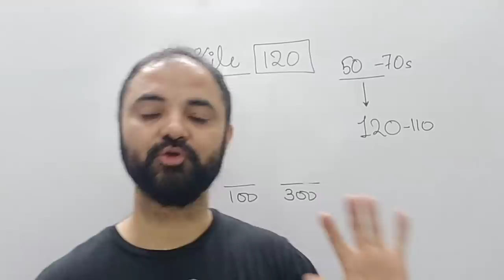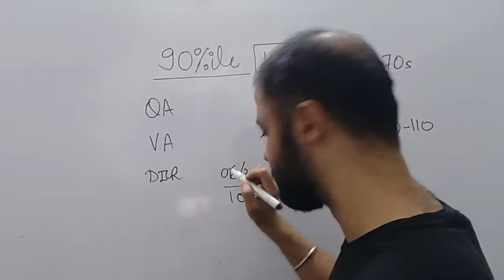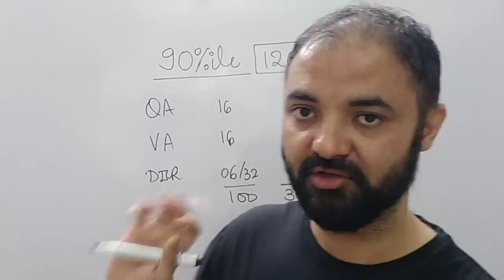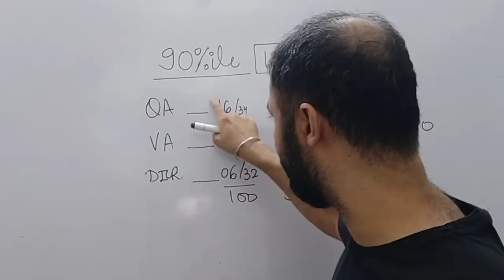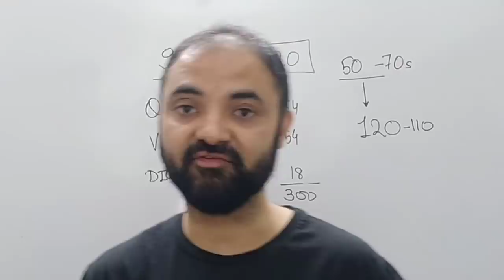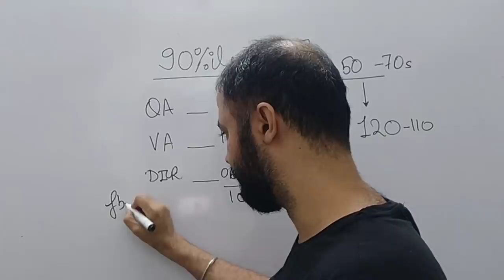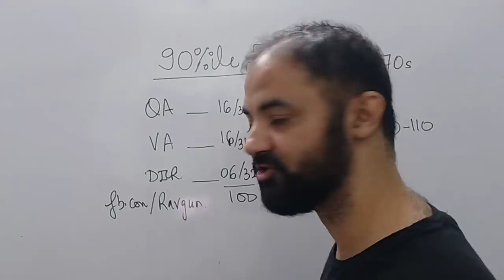Get IIM call. Minimum score in each section.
Ck Cetking Best coaching classes In Mumbai Pune Maharashtra:
Thane – 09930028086, Vashi – 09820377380, Dadar – 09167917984, Andheri – 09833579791, Borivali – 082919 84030, Pune – 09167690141, Nashik – 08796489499, Nagpur - 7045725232.  Cetking.com/contact

Overall CAT Cutoffs for IIMs:
Quant 10/34 correct 90%ile
Verbal 18/34 correct 90%ile
DILR 9/34 correct 90%ile
Overall 100/300 marks 90%ile

cat exam registration,
cat exam papers,
cat exam registration,
Best cat classes in Mumbai for CAT,
Cat coaching classes in pune,
Cat coaching classes in Nagpur Nashik,
cat full form,
cat exam date,
IIM cutoffs IIMA IIMB IIMC new IIMs